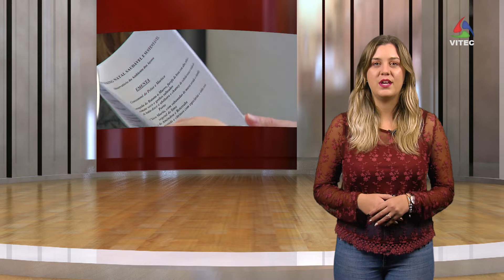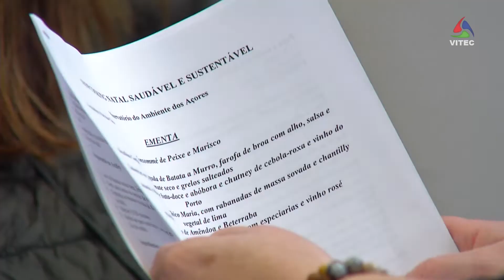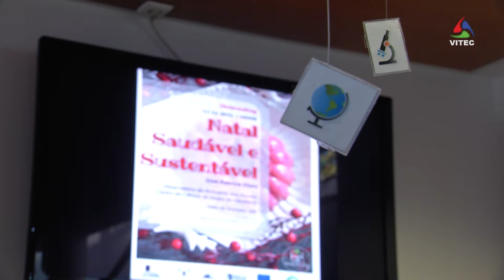Natal Saudável e Sustentável - InFoco 598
O Observatório do Ambiente dos Açores - Centro de Ciência de Angra do Heroísmo promoveu um showcooking com Patrícia Cheio, incentivando a um Natal saudável e sustentável, respeitando os recursos do planeta, mas com bons pratos.